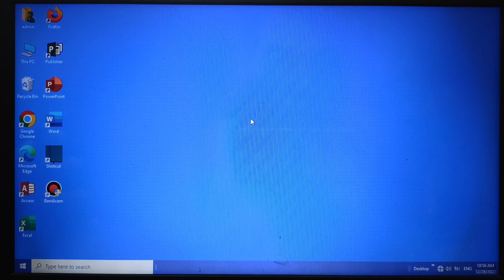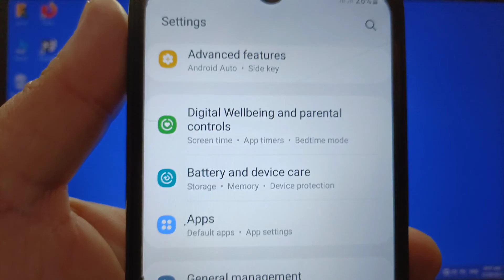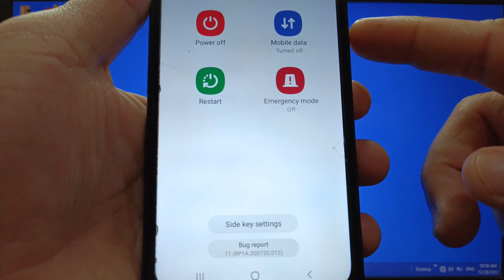How to enable or disable bug report shortcut on Samsung Galaxy A02 | Developer Options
Do you want to enable or disable bug report shortcut on Samsung Galaxy A02. Show a button in the power menu for taking bug report.

Thanks...